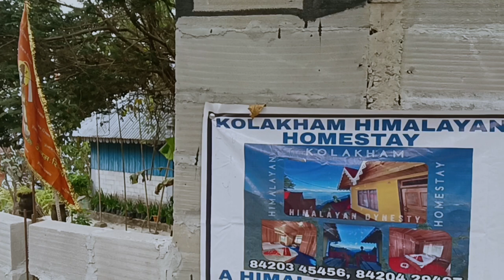Changey Waterfall, kolakham